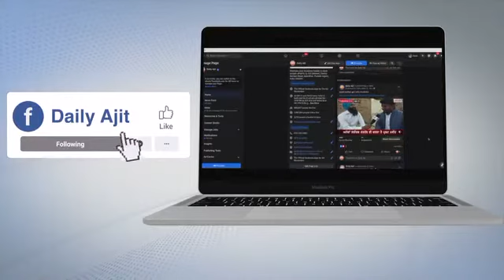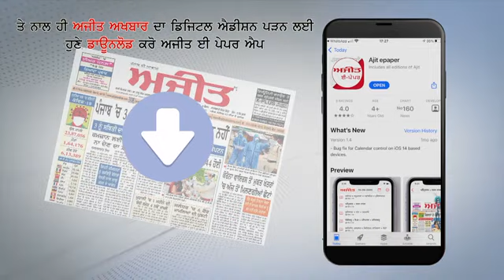Yamunanagar - आरटीए विभाग ने कसा Overload वाहनों पर शिकंजा